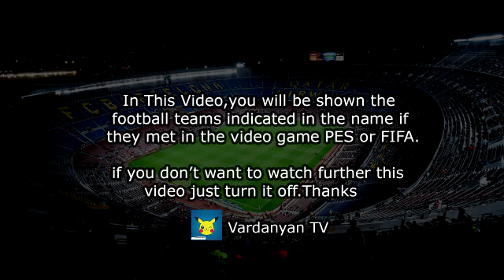FC Barcelona vs Levante UD 3-0 Resumen y Goles | La Liga Santander 2021/22 PES 2017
FC Barcelona vs Levante UD 3-0 Resumen y Goles | La Liga Santander 2021/22
Barcelona vs Levante 3-0